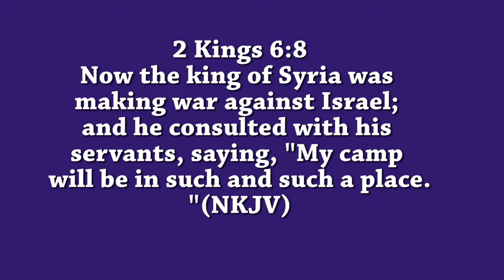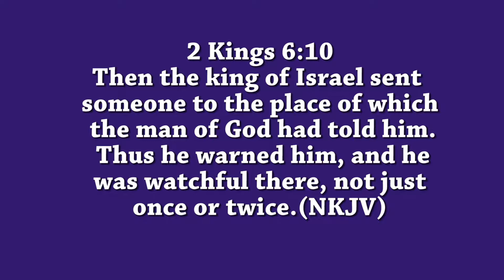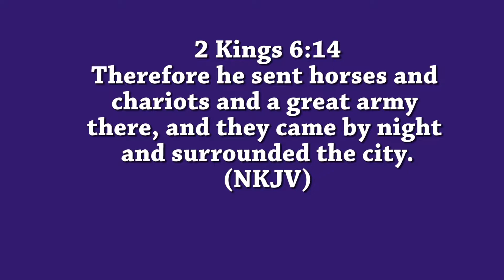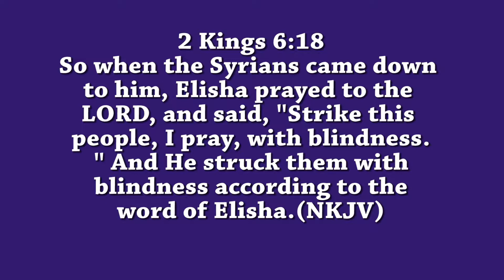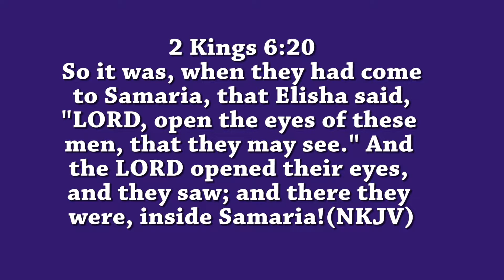THAT YOU MAY SEE.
SUNDAY LIVE SERVICE WITH BISHOP DR. PATRICK KARANJA.